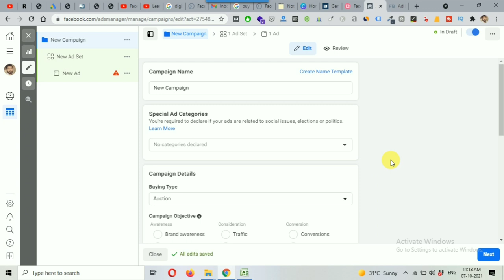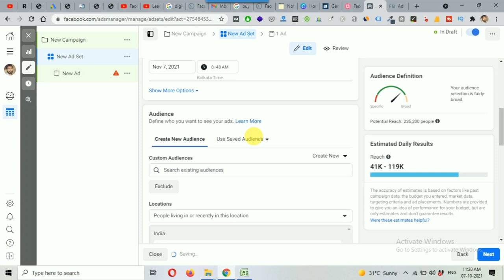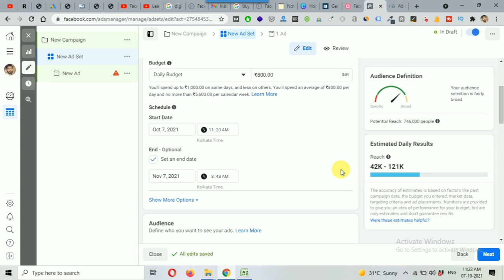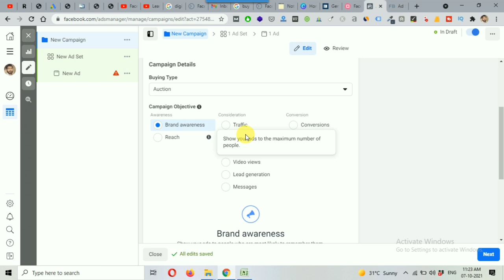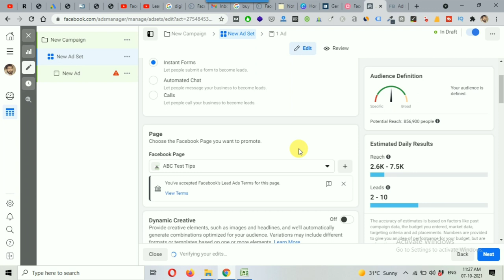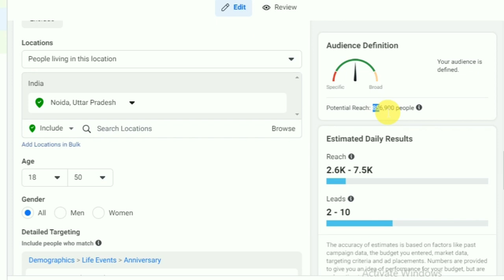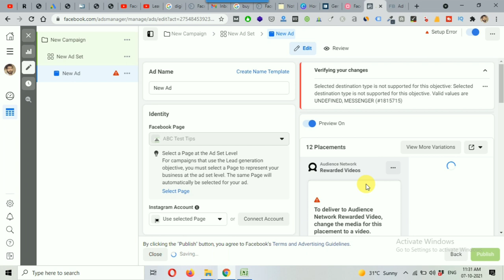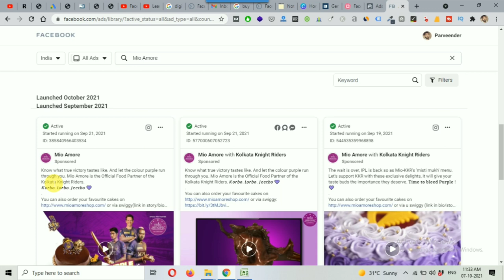Facebook Ads for Cake Bakery Business [Strategy + Audience Targeting]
In this video, I’ll talk about Facebook Ads for cake and bakery business. I will explain complete strategy and facebook ads audience targeting for local cake or bakery businesses.

Cake and bakery is a small and medium-sized local business. Generally, small business owners operate their bakery stores in the local area.
So using facebook you can promote your bakery business and increase your sales.

If I recap the video here then I have covered which campaign objective is right for the bakery business. You should choose brand awareness, reach, traffic, lead generation, message, or video videos objective.

Further, I have covered which targeting options available for bakery business such as you can target upcoming birthdays, people who have interest in anniversary, bakery, gifts, etc.

Apart from these specific targeting options Facebook also gives location, gender options.

Watch the complete video tutorial and learn the process in-depth.

After watching this video, you will be able to promote your bakery business easily.

𝐓𝐨𝐩𝐢𝐜𝐬 𝐜𝐨𝐯𝐞𝐫𝐞𝐝 𝐢𝐧 𝐭𝐡𝐢𝐬 𝐯𝐢𝐝𝐞𝐨:
✔️ Facebook  ads for cake and bakery business
✔️ Audience targeting for cake business
✔️ Facebook ads detailed targeting for bakers
✔️ how to advertise bakery business using facebook ads (online)
✔️ How to grow my bakery business
✔️ Facebook ads for home bakery business